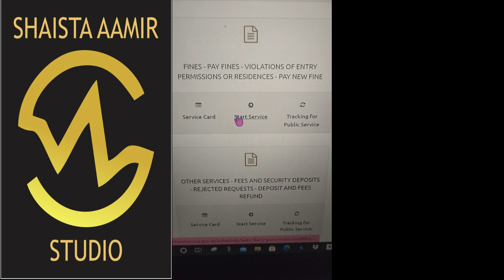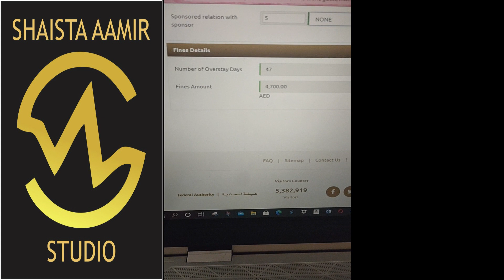How to check overstay fine and absconding